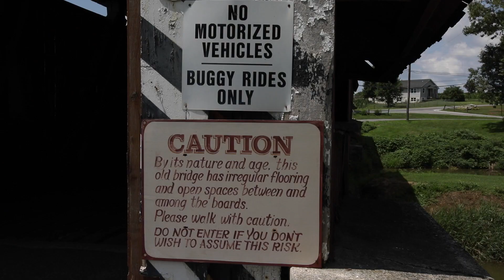Lancaster County, Pa., historic covered bridge for sale for $1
The privately owned Herr's Mill Covered Bridge, located a quarter mile south of Route 30, in Paradise Township, Lancaster County, Pa., is for sale for $1, provided that the new owner rebuilds the bridge in its entirety at a new location. It is one of the few double-span, double-arch covered bridges remaining in the country. Brian Kopan, owner of Mill Bridge Village and Camp Resort, as well as the Herr's Mill Covered Bridge, is selling the bridge to preserve it. The bridge has recently been re-classified as being in a 100 year flood plain.